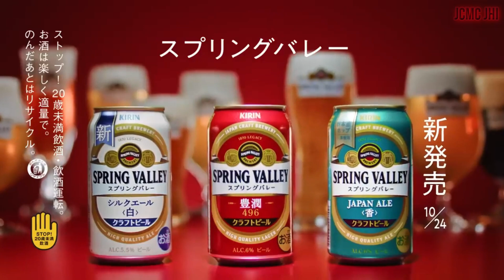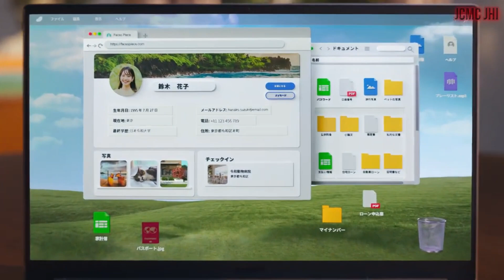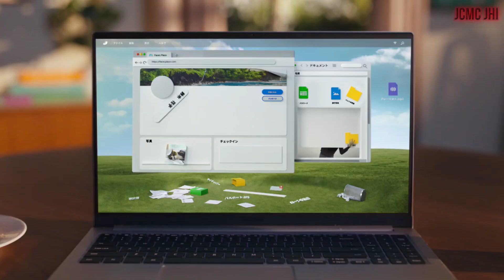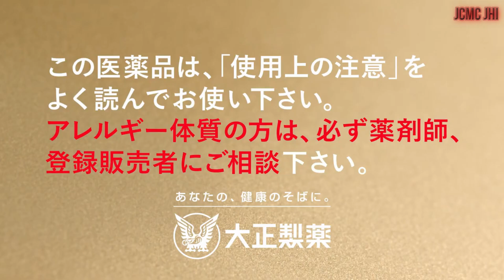JAPANESE COMMERCIALS #238 {October 2023}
Welcome back to Updated Japanese Commercials Youtube Channel JCMC JHI !!!. I presenting you Awesome Japanese Commercials in October 2023.

✧  Taichō  ✧
      - 뇌부장

✧  Kakkoi  ✧
     - Hui Vincnet   |   - Robert Denby   |   - Heather   |   - Matthew Stogdon

✧  Sugoi  ✧
    - larrydarrell   |   - Cam Beck   |   - Daniel Solis